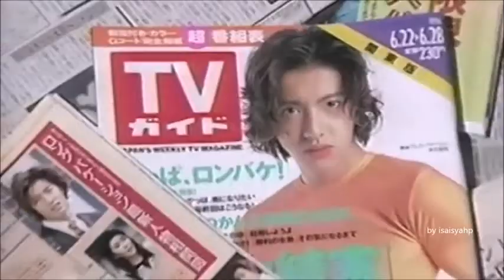The Ordinary People (Asunaro Hakusho) - Drama Jepang Populer Era 90an